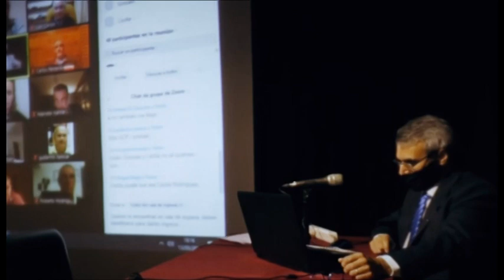Saludo fin de año autoridades UNS